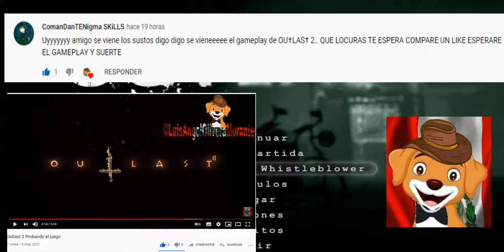Esta noche va ver video de outlast DLC